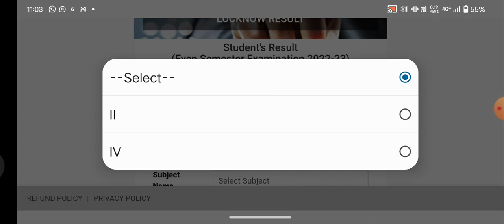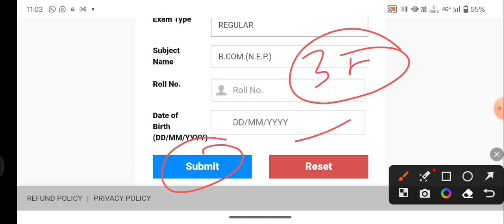Lucknow University B.Com 2nd Semester Exam Result जारी |ऐसे देखे अपना Result |How To Check Lu result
Queries -

नमस्कार
⦿  E-notes/Practice Set
                       👇 Our Vision 👇
  "Best Quality Education In Lowest Cost"

Lucknow University BA 4th Semester
Political science important questions Lucknow University BA 4th Semester
Important questions Lucknow University
Lucknow University paper 1 important questions
Lucknow University
DDU_semester _exam2023
bhu_semester 2023
Lucknow University  semester  exam 2022 Syllabus
Lucknow University  llb semester  exam 2023
Lucknow University  semester  exam 2022 previous years questions paper,
CuET kya hai, cuet kya hai, Lucknow University  Entrance Exam 2023, ALLAHABAD university semester  exam 2023 online course, Lucknow University प्रवेश परीक्षा 2023 ki तैयारी कैसे करें,  university semester  exam me kaise question atey hai, Lucknow University examination form kab ata hai, bhu university admission form kab ata hai, Lucknow  university llb, lucknow university ballb, Lucknow University  university ba, lu exam 2023, Lucknow  university syllabus kaise download karen